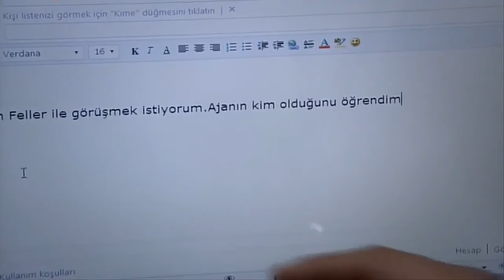Kurtlar Vadisi Pusu 78. Bölüm (Star TV)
İskender, Abdülhey’in şok ziyaretinin ardından ne yapacak? Hafızasını kaybeden Abdülhey, kendini hangi büyük oyunun içinde bulacak?
Hikmet’in dükkanını yakan örgütçülerin arkasından hangi sürpriz isim çıkacak? Polat, babasının ve arkadaşının hayatını tehlikeye atan bu pusunun arkasındaki ismi bulabilmek için kimden yardım isteyecek?
İskender’in ölüm tehdidinin ardından Feller’den istediği desteği bulamayan Davut Tataroğlu, ne yapacak?
Polat ve ekibinin arasına dönen Abdülhey, silahını kime doğrultacak?